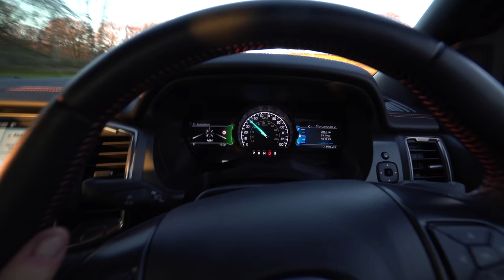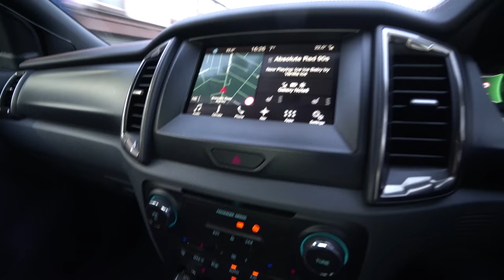Bonfire Night Vlog #028 [4k]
Bonfire Night 5th November the gun powder plot.  This is my Bonfire Night Vlog 2017.